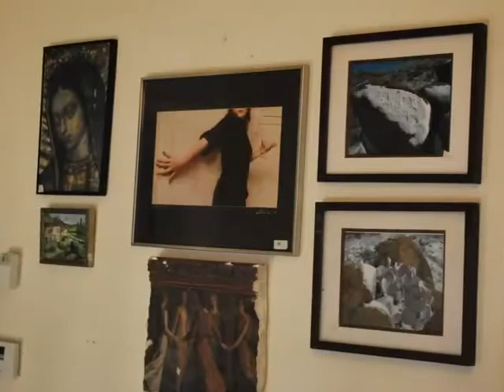Hollywood Hills Estate Sale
Saturday, October 27, 9:00 - 4:00 and Sunday, October 28, 10:00 - 3:00.
CASH Only Sale.